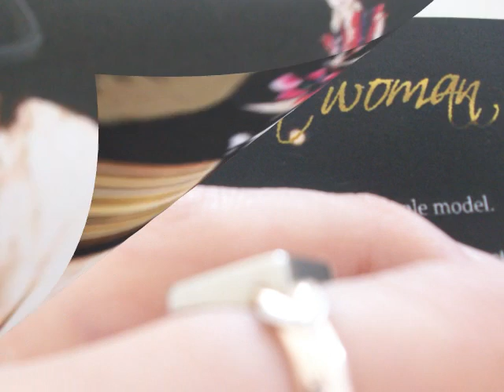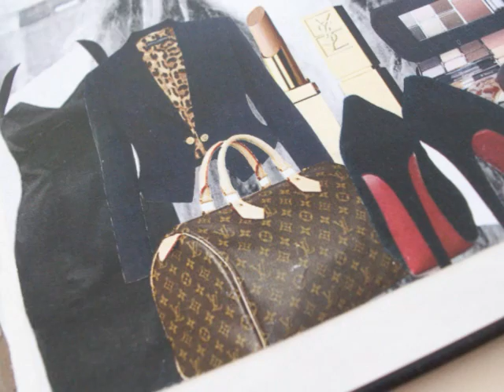Class of a woman by L.AGITI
Class of a woman